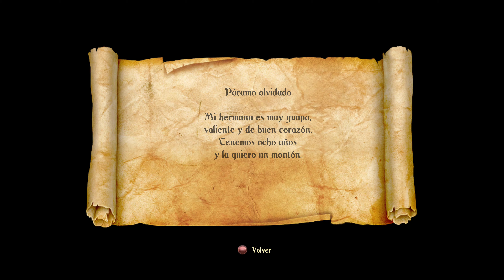TRINE 2 COMPLETE STORY PC COOPERATIVO (1)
Jugando con un amigo a la version de pc en steam.4k con mando de xbox series x/s